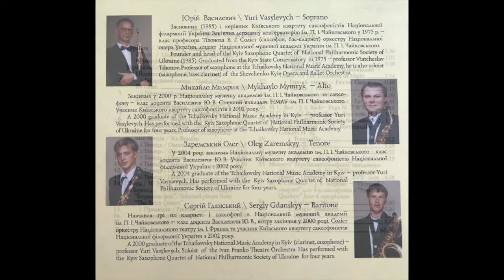Henry Purcell - The Fairy Queen - Dance for the Followers of Night - Kyiv Saxophone Quartet